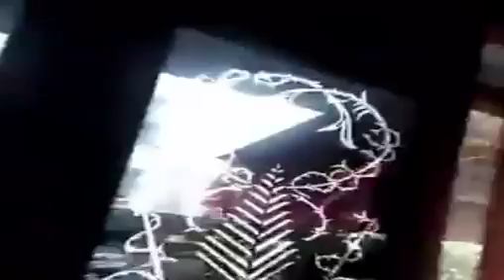Isi Bensin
Deyu
Harapan Indah